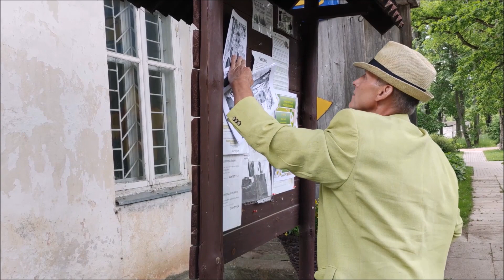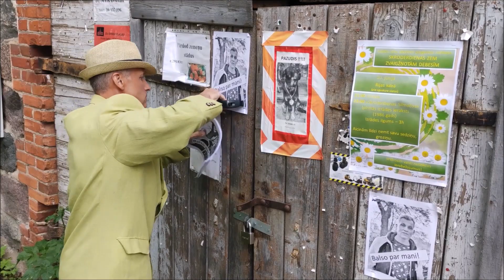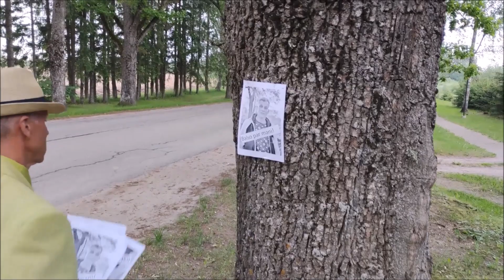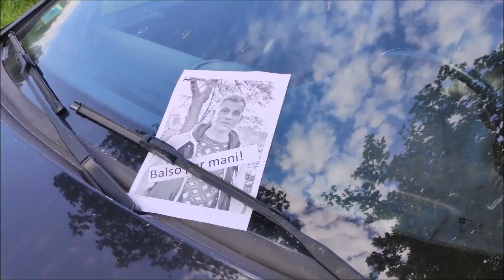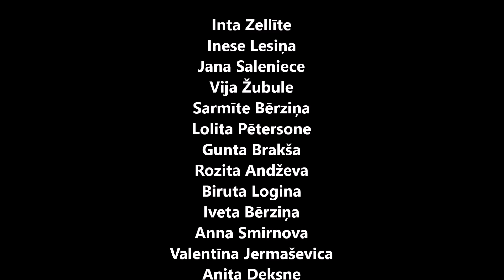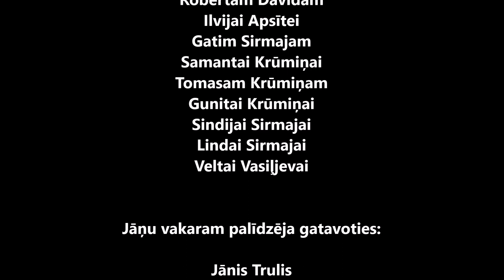"Jānu dienas vēlēšanās" / Jaungulbenes Jāņu sveiciens / 2021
Jaungulbeniešu izrāde-filma "Jānu dienas vēlēšanās". Lomās - jaungulbenieši. Režija, filmēšana, montāža - Sarmīte Supe. Gads - 2021.